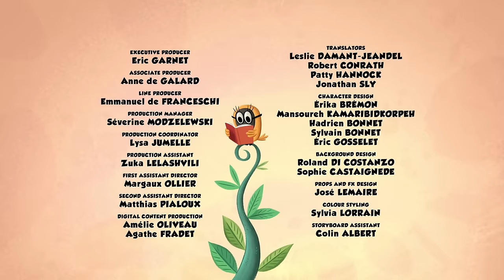How to be famous | Zip Zip English | Full Episodes | 3H | S2 | Cartoon for kids